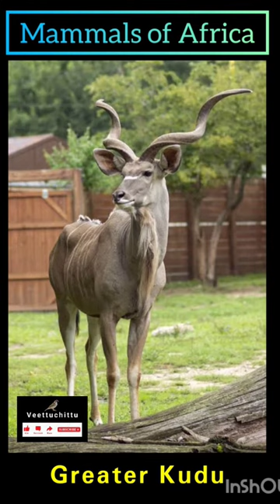africa kudu greater animals shorts wildlife african sounds